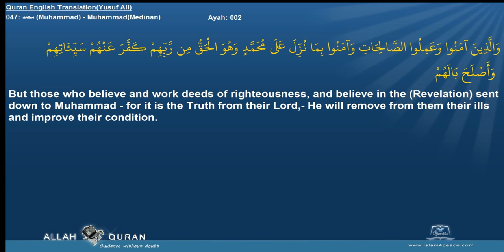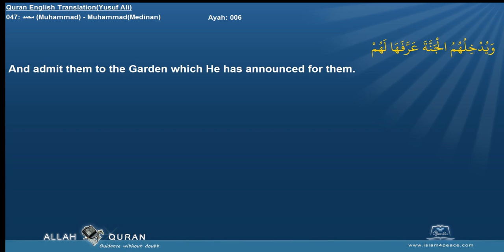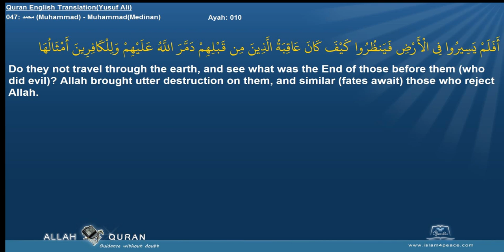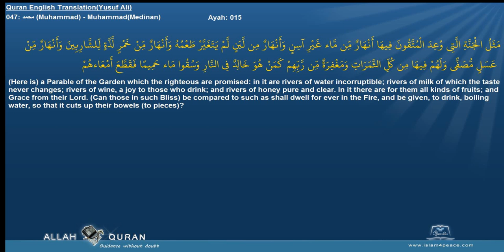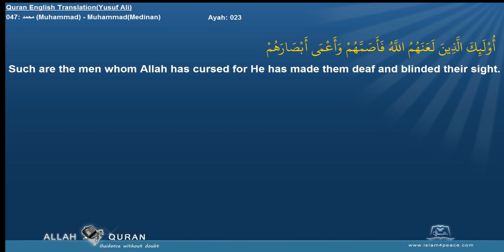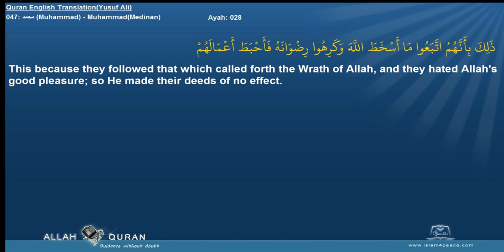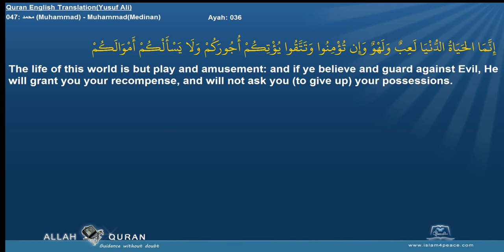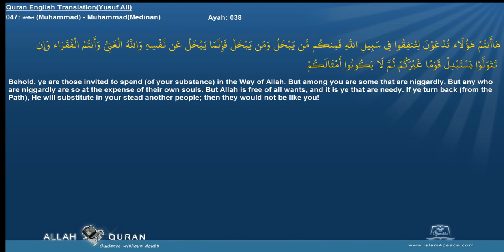Quran English Yusuf Ali Translation 047 محمد Muhammad MuhammadMedinan Islam4Peace com